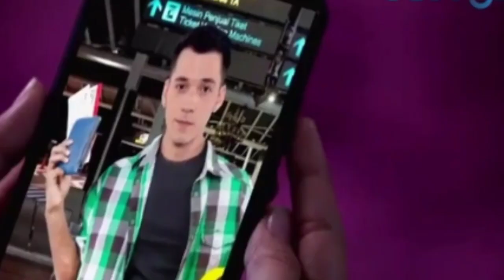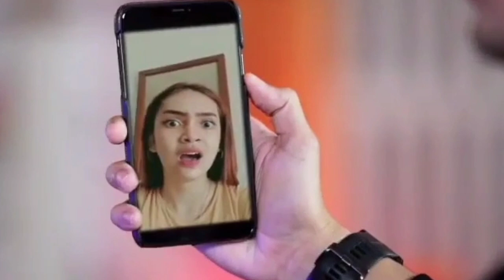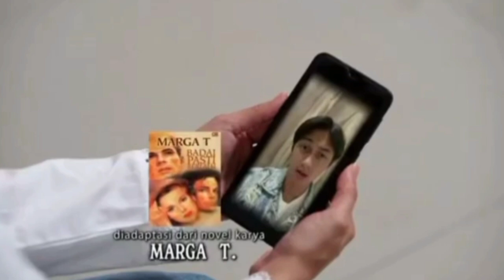BADAI PASTI BERLALU MALAM INI 27 JULI 2021 EPS 87-88||SISKA SEDIH LEO BELUM DI KETEMUKAN